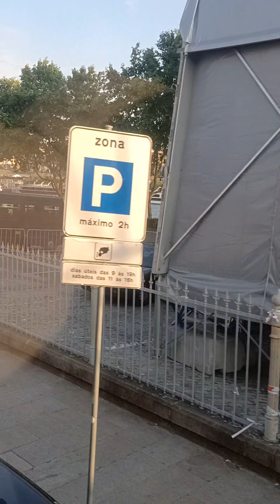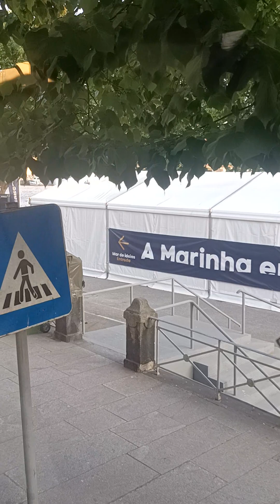Porto city tour 🇵🇹